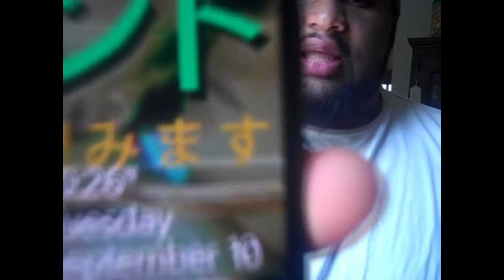THE LEGEND OF KISSLAND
THE LEGEND OF KISSLAND... DO YOU REMEMBER?